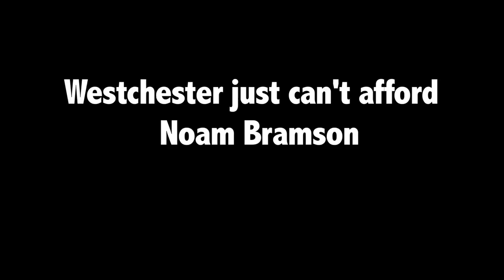Westchester Can't Afford Noam Bramson - 2013 Westchester CE Campaign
Westchester Can't Afford Noam Bramson - An ad put out by County Executive Rob Astorino's 2013 reelection campaign.  This ad hits all the high (or should we say low) points of Bramson's disastrous run as Mayor of New Rochelle - a 40% pay-raise, free health care for life, free car, tax hikes, fee hikes...a winner all around.